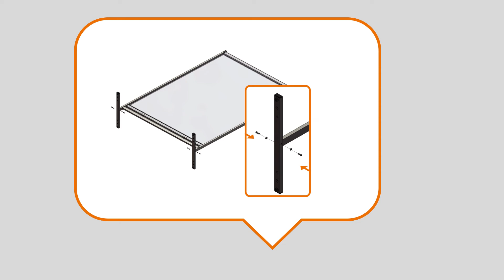Nobo Premium Plus Clear PVC Free Standing Protective Room Divider Screens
The Nobo Premium Plus Clear PVC Room Divider Screens provide an effective social distancing solution for any environment, whilst also allowing clear and safe communication. The floor standing screen dividers can be used in both indoor and outdoor environments with the option to roll up the PVC screen for easy storage. Use additional tile weights if required for extra stability. These full-length floor standing partition screens are 2m high - providing a high level of protection for both seated and standing individuals. The 500-micron PVC surface can be easily wiped clean and the transparent design means that natural light isn't restricted or reduced. They feature a weather resistant powder coated trim.

To find out more visit the following links:
Divider Screens: